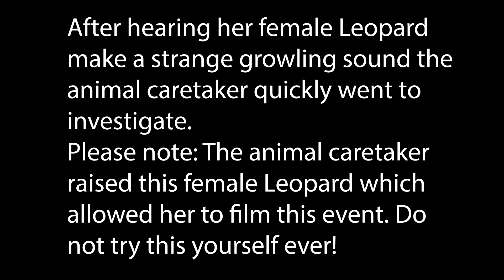Leopard gives birth to two cubs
A wildlife caretaker hears her Lopard growling differently and goes to investigate. Her Leopard was only due in six days.